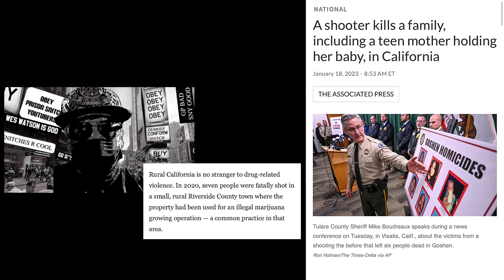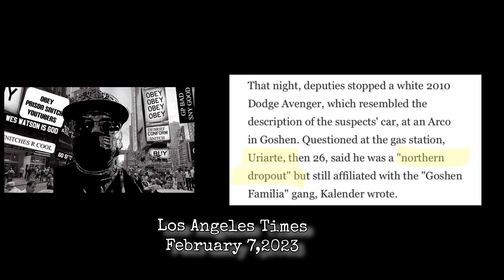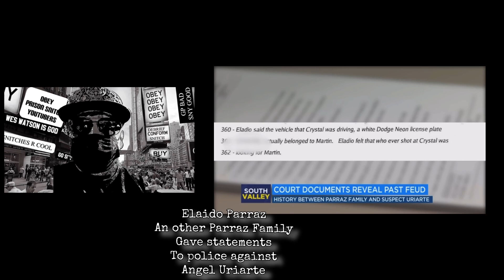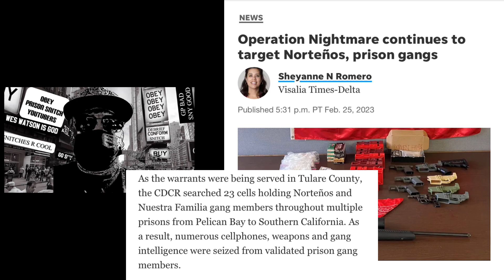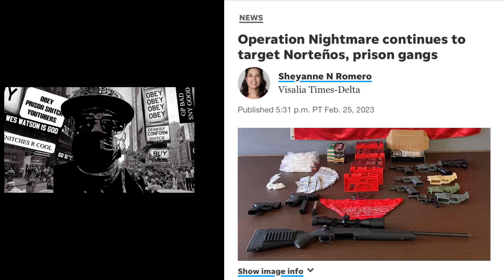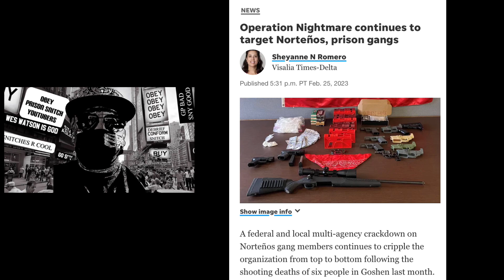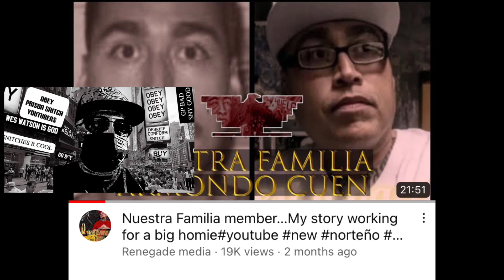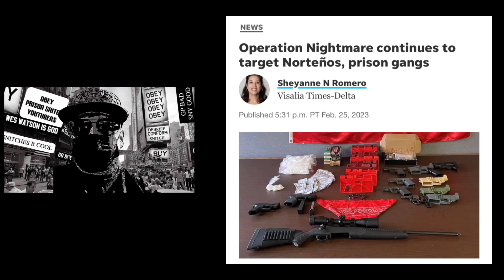OPERATION NIGHTMARE WASTE OF TAX 💰